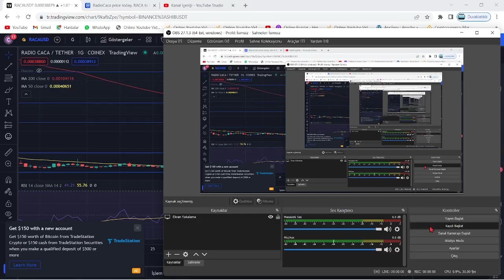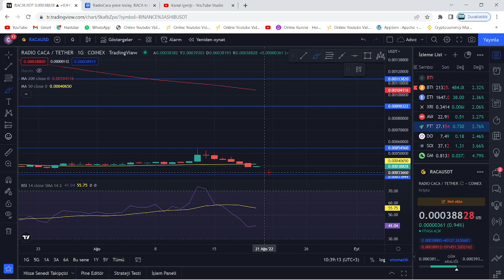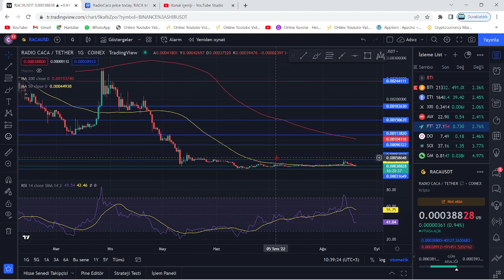RADİO CACA BALİNALARI TEKRAR GÖZÜNÜ AÇTI!🚀RACA COİN MİLYONERLERİ UYANDI!🔥MEGA RALLİYE HAZIRLIYORLAR🚀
Bu videomuzda kripto borsalarında oldukça popüler bir coin olan RACA coin'i (Radio Caca) inceledik. Raca coin'in destek ve direnç noktalarını belirterek kısa, orta ve uzun vade hedeflerinden söz ettik. Raca alım ve satım noktalarını belirleyerek, hangi noktadan almalıyız? Gibi sorulara yanıt olmaya çalıştık. Raca, uzun vadede yakaladığı popülerite ve beklenen hacimle Binance'ın da olumlu yaptırımlarıyla 2022'de çok büyük yükselişler yapabilir. Raca, yeniden yukarı sıçramak üzere MA50'ye doğru ilerliyor. Raca son yaşanan gelişmelerle birlikte 21 Nisan 2022 sabahı saat 8.00'da KuCoin borsasında listelendi. Bu videoda yatırım tavsiyesi verilmemiştir.